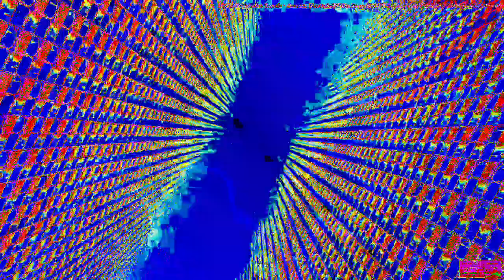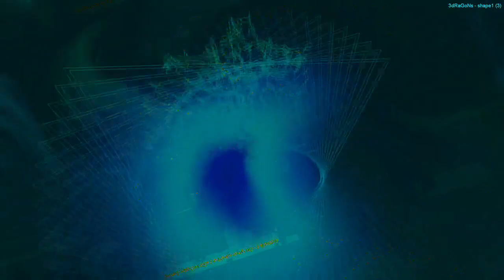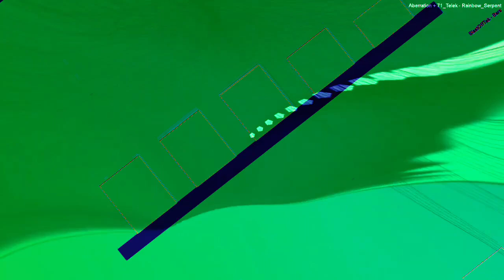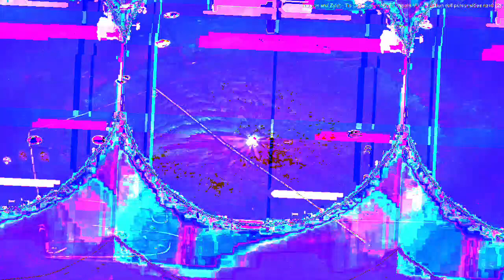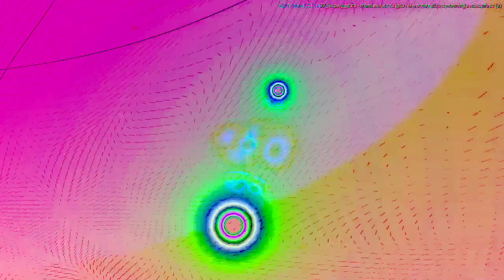[EPILEPSY WARNING] Movie 22 12 29 12h09m37s next set of 20 minute videos *Photosensitivity Warning*